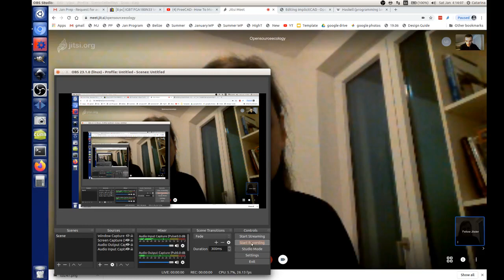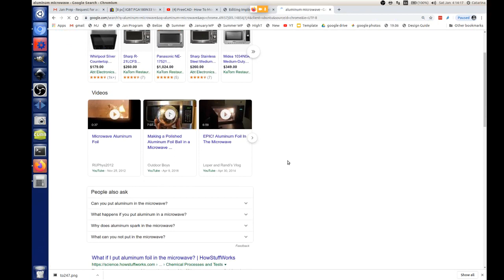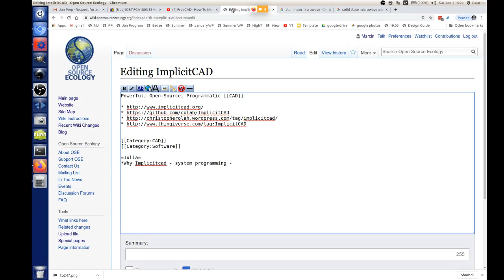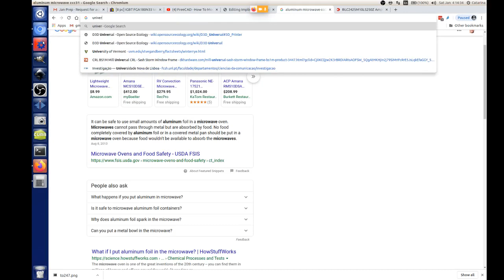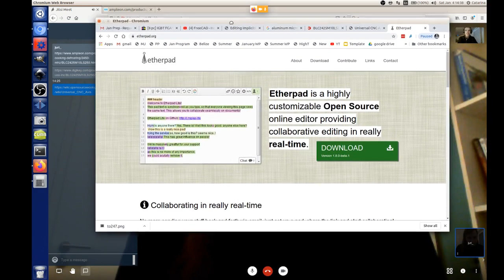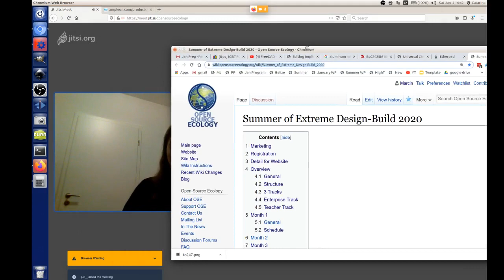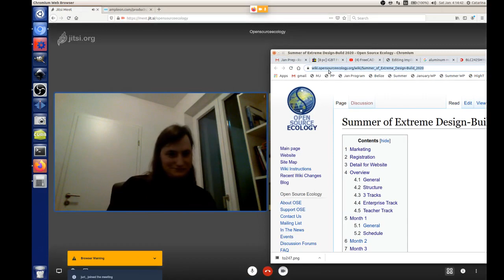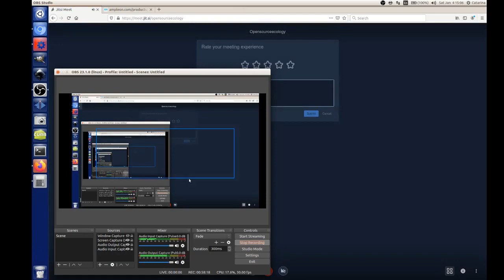Julia Longtin - Implicitcad, Microwave Aluminum Melting, and Open Source High Performance Cars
Compelling conversation on how to transfer technical skill to the general public. And we are convinced that average Joe can also push the state of art - if equipped with basic tools and techniques for open collaboration. Wow.

We covered melting aluminum in a microwave, Julia's sizeable laser cutter build at HacDC - advanced lightweight cars, the Lulzbot buyout, Summer of Extreme Design Build, Open Source Microfactory STEAM Camp, Haskell, ImplicitCAD, and more. I also got spanked for embedding too much Google and FB at the Universal Axis page.

We look forward to the possibility of Julia teaching at the Open Source Microfactory events and at Summer X.

Some links:

1. Open Source Microfactory STEAM Camp
5. Summer of Extreme Design-Build